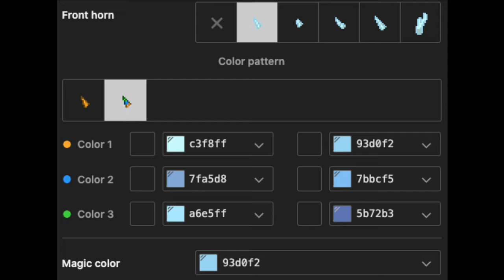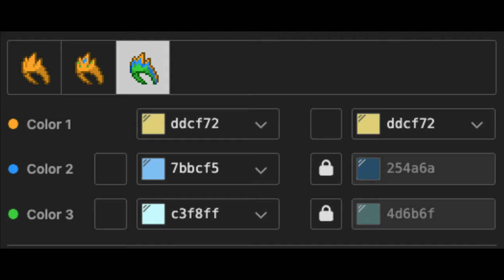🧼) Bubble THE AMAZING DIGITAL CIRCUS : [ pony town skin ]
❜ ｡₊˚︶︶₊ ๑ ︶︶ ₊ ๑ ︶︶♡₊˚︶︶₊ ๑ ︶︶ ₊ ๑ ︶︶♡₊˚ ❜ ｡